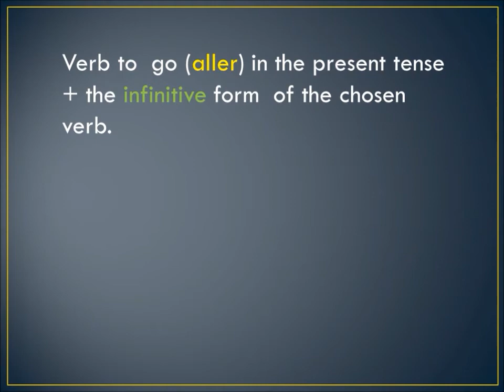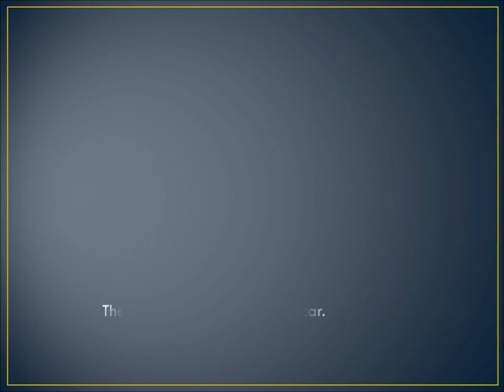Le Futur Proche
Conjugating for the future tense.